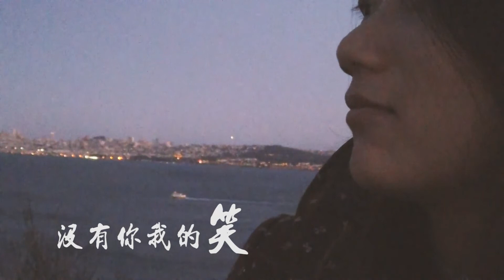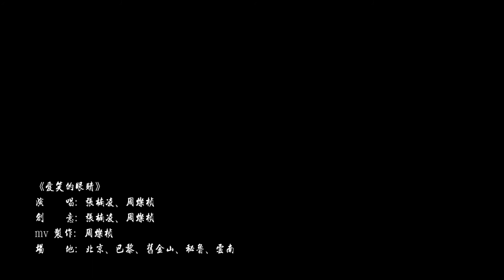[MUSIC VIDEO] Smiling Eyes 爱笑的眼睛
JJ Lin - Smiling Eyes (cover by Canzhen Zhou, Nanling Zhang)